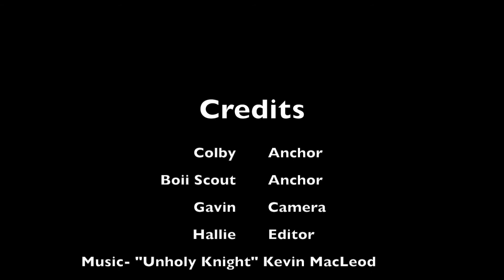2-28-18 South Marshall Minute